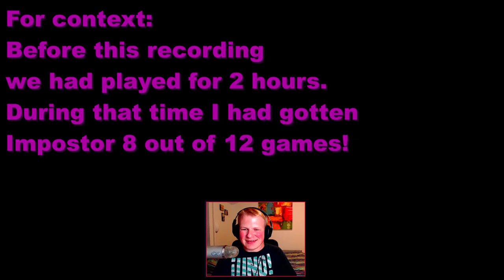Among Us, but I'm more Impostor than crewmate!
I'm quite new to the game, and this was recorded during my first stream of it! Don't hate on my terrible plays!

I stream every Tuesday, Thursday and Sunday!
Remember to also give a follow so you don't miss out on occasional bonus strems!